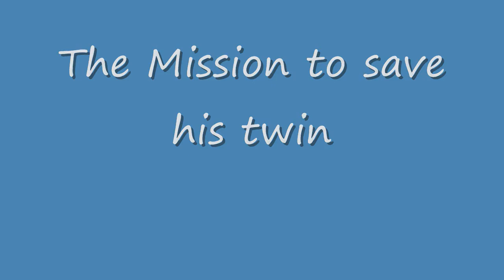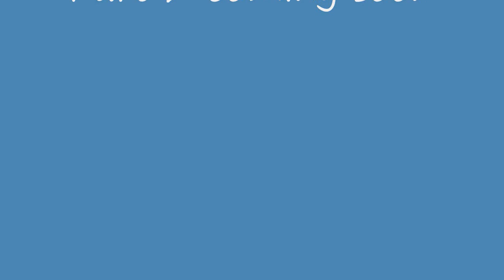ROBLOX-The Mission to Save his Brother pt 1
Liljahs1 on the fight for his brothers life.